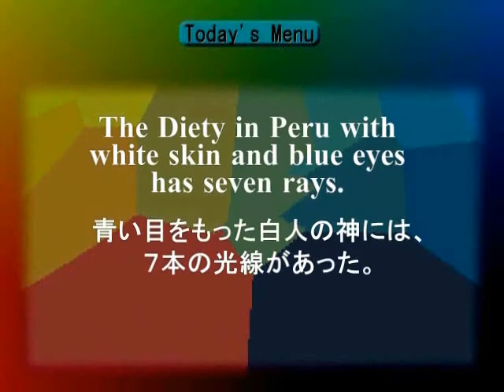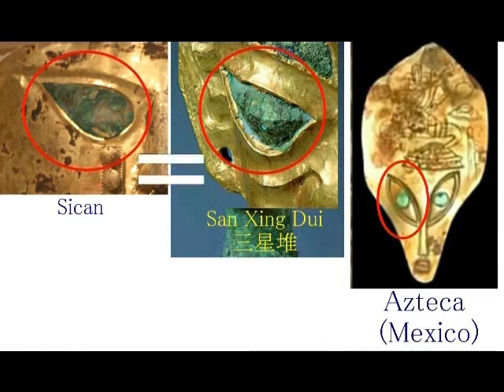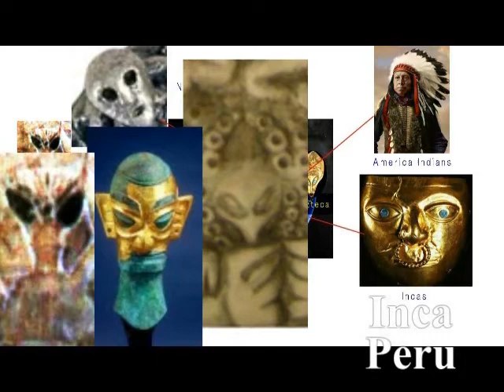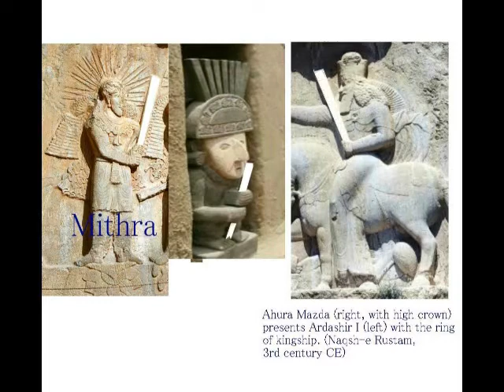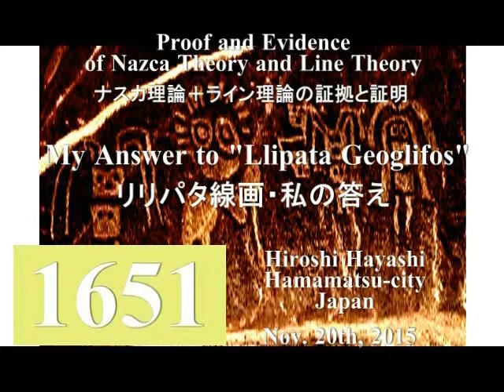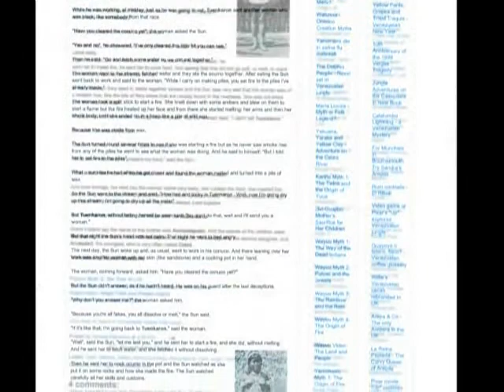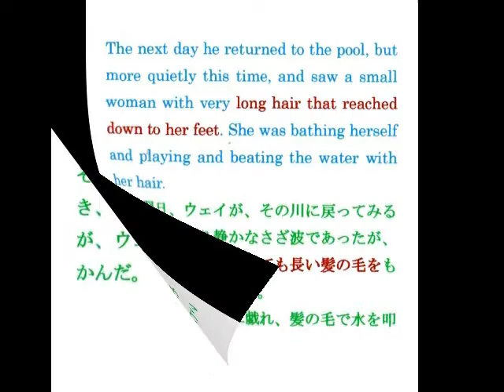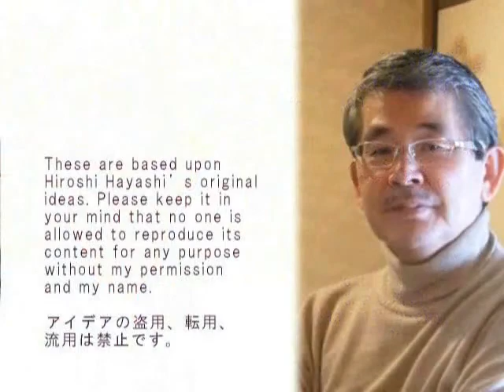2287（2）The Ring of Kingship in Peruペルーの王権リングｂｙはやし浩司Hiroshi Hayashi, Japan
2287(2)+2239(4)+2209(3)+ 1761+1651
White Skin in Peru and Mystery Chan Chan Culture
ペルーの白人エイリアン（チャンチャン遺跡の謎）
＋Mysterious Petrogliphs in Paracas, Peru and its answer of mine
パラカスの謎の線画とその答えｂｙはやし浩司
Today’s story is about Petrogliphs of the Paracas culture in Peru.
Petrogliphs of the Paracas culture probably made between 500 and 400 BCE. , important Andean society between approximately 800 BCE and 100 BCE, with an extensive knowledge of irrigation and water management.
The people in Paracas left very strange petrogliphs of people on a hill and about those people on a hill, no-one knows who they are and where they are from.
No-one, except me, Hiroshi Hayashi, Hamamatsu-city, Japan.
ナスカ平原のグランド・クロスの北西、１３．５キロの丘の上に、奇妙な線画があります。
紀元前５００年から４００年ごろに描かれた線画と言われています。
人物像ですが、それが誰であるか。
どこから来たのか、この私、はやし浩司をのぞいて、だれも知りません。
今日はその謎の線画について、私の答えをここに示しておきます。
私のライン理論、およびナスカ理論を応用すれば、その謎は簡単に解くことができます。

Albert Einstein wrote as follows:
The important thing is not to stop questioning.
Curiosity has its own reason for existing.
One cannot help but be in awe when he contemplates the mysteries of eternity,
of life, of the marvelous structure of reality.
It is enough if one tries merely to comprehend a little of this mystery every day.
Never lose a holy curiosity.

アインシュタインは、こう書いています。
大切なことは、問うことをやめないことだ。
好奇心は、それ自体に存在価値がある。
永遠についての謎、生命についての謎、そして現実の驚くべき構造についての謎を考えるとき、畏敬の念を感じざるをえない。
毎日、その謎をほんの少しだけ理解するだけで十分なのだ。
決して神聖な好奇心を失ってはいけない。

はやし浩司
Hiroshi Hayashi
May 16th, 2017+March 14th, 2017+Feb. 08th, 2017+Feb. 19th, 2016+Nov. 19th, 2015